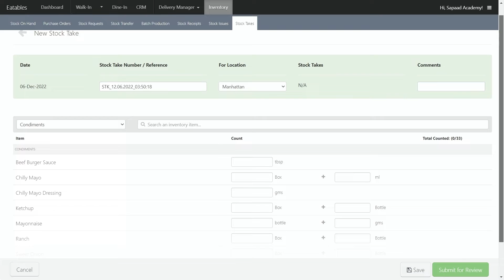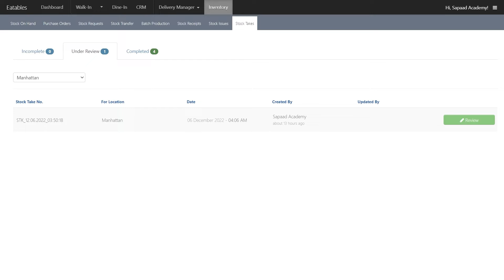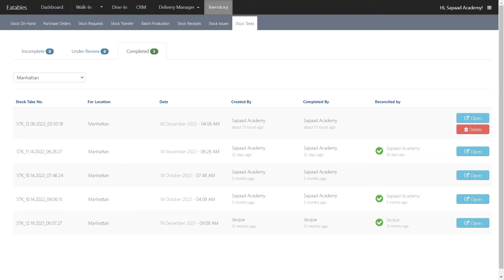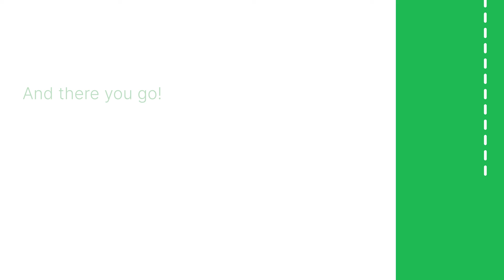Creating a Stock Take through your Sapaad POS Inventory Management System | IM017 | Sapaad Academy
Set up and manage your restaurant’s inventory with Sapaad’s software. Streamline your inventory management with our solutions.